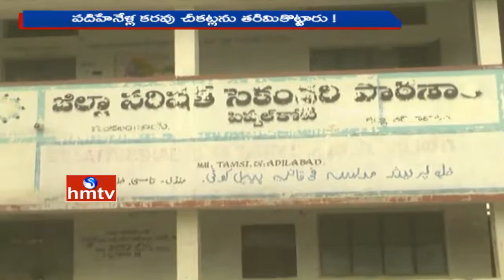Special Report On How Pippalkota Recover From Huge Drought ? | Adilabad Dist | HMTV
Watch the special story on how Adilabad District Pippalkota village recovered from huge drought situation, how Pippalkota become Banagaru Kota (Golden Castle).